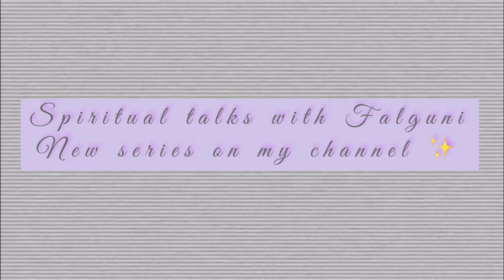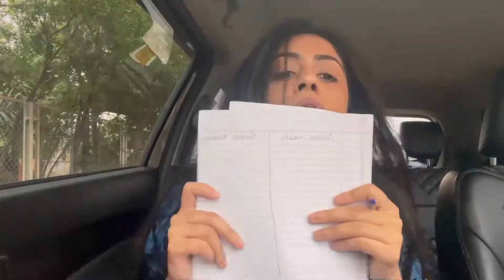How to turn your current reality into desired reality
Inspired by one of abraham hicks processes !!! Ive always wanted to talk about spirituality on my channel so don’t y’all be surprised if I pump out some crazy spiritual vids to change your life and all that beautiful jazz ✨🍹